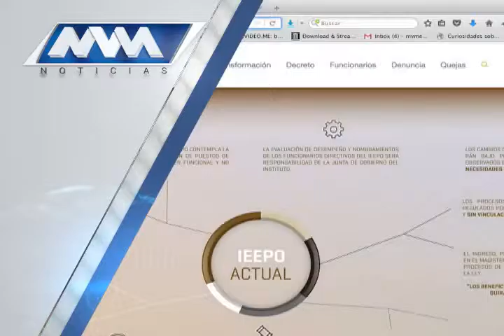Las noticias de la noche.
En breve lo que encontrarás en el Noticiero de la Noche con Delfino Antonio Vásquez.